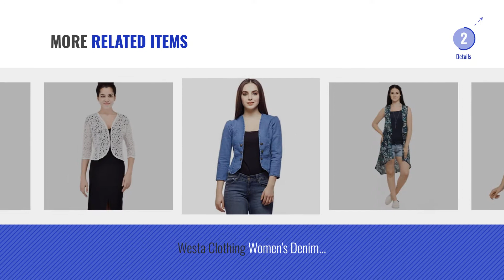Top 10 Sweatshirts Jacket [2018]: Serein Women's Tops (Blue Long jacket)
Top 10 Sweatshirts Jacket [2018]

Serein Women's Tops (Blue Long jacket) by Serein

Serein Women's sky blue floral chiffon long shrug / long jacket (E-12) by Serein

TeeMoods Women's Cotton Full Sleeves Shrug with Pocket, Stylsih Ladies Shrug by Teemoods

Ten On Ten Women's Shrug (NJ- GRYCGRY _Grey/ Carbon Grey _Free Size) by Ten on Ten

Frenchtrendz Black Viscose Crepe Shrug for Women by Frenchtrendz

TeeMoods Women's Cotton 3/4th Sleeves Fashionable Shrug, Summer Shrug for Ladies by Teemoods

Serein Women's blue/green floral chiffon shrug / long jacket (E-13) by Serein